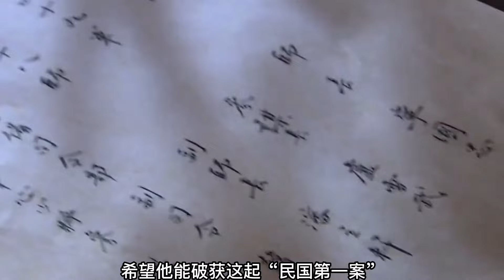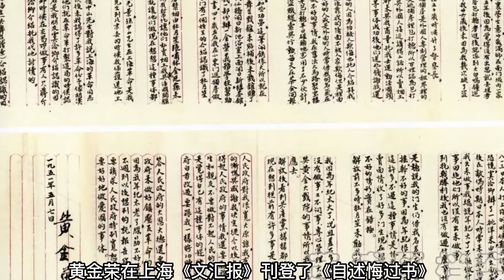杜月笙的老大，蒋介石曾拜他为师，晚年却落魄到扫大街#历史 history figure The event